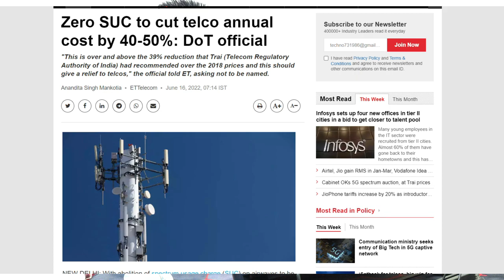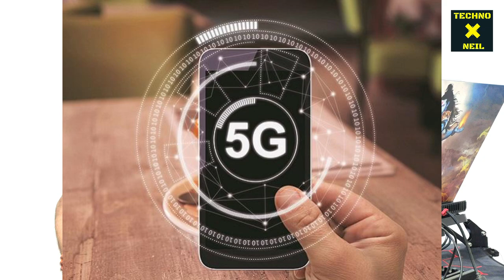5G Auction India Big Update | No SUC Charge On 5G Spectrum | Jio Airtel Vi 50% Savings On 5G Auction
5G Auction India Big Update | No SUC Charge On 5G Spectrum | Jio Airtel Vi 50% Savings On 5G Auction

Dosto is Video Me Maine Aapko Ye Bataya Hai Ki Govt Me 5G Auction Me Lagne Wale SUC Charges Ko Hata Diya He Jisse Jio Airtel Vi Jese Players Ko Karin 50% Tak Ki Bachat Hogi Salana, So Ummeed Hai Aapko Ye Video Aapko Bahut Pasand Aayegi.

Topics Covered in This Video:
1) 5G Auction India Big Update
2) No SUC Charge On 5G Spectrum
3) Jio Airtel Vi 50% Savings On 5G Auction
4) No 5G Launch On 15 August in India
5) Spectrum Usage Charges On 5G